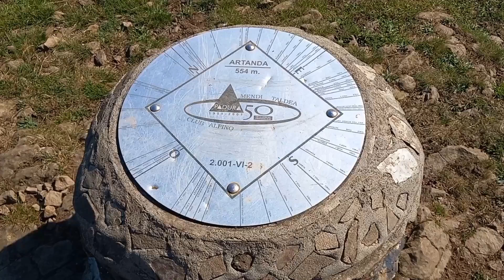MONTAÑA. Cumbre y entorno del monte ARTANDA (550 m) - Arrigorriaga, Bizkaia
Artanda (550 m) se eleva sobre el pueblo vizcaíno de Arrigorriaga, desde donde la ascensión es, a pesar del gran desnivel, tan rápida como directa y exigente. Las vistas desde la despejada cumbre (frecuentemente envuelta en niebla) son espectaculares, se mire hacia donde se mire.
Esta montaña, rodeada de hermosos pinares y poblada por ganado, queda unida al pico Upo (su cumbre vecina y gemela) por el collado de Axola (370 m), donde se encuentran un área de esparcimiento y la pequeña ermita de San Segismundo, en el límite entre los municipios de Zaratamo y Zeberio.